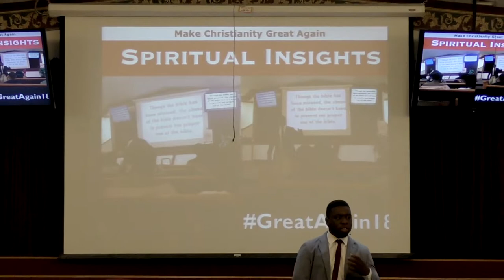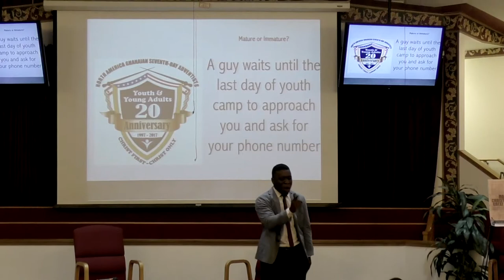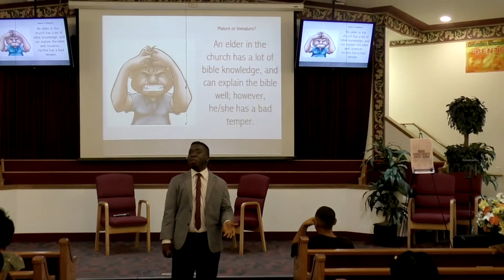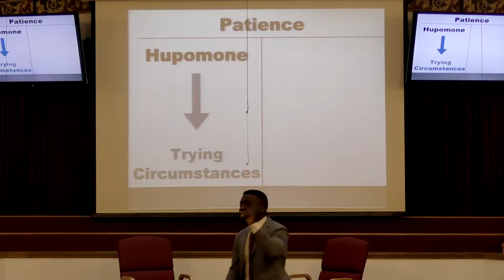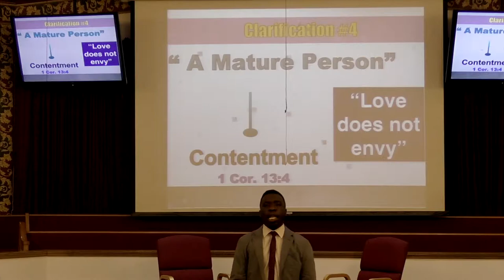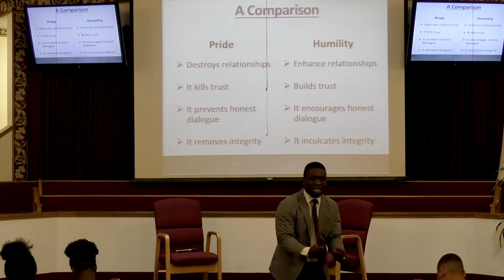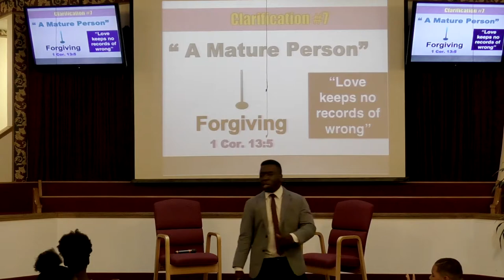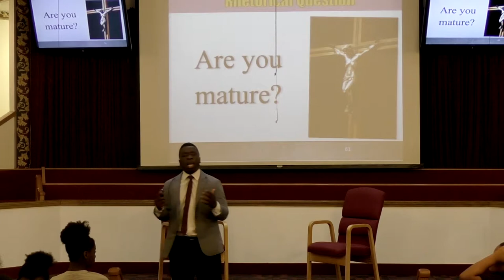4. "Make Christianity Mature Again" by Pr. Kojo Twumasi (M.C.G.A. Rally)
The fourth message of the "Make Christianity Great Again" Revival series. Find out what it takes to be MATURE in CHRIST as we seek to make CHRISTianity GREAT AGAIN!!
STAY BLESSED!!